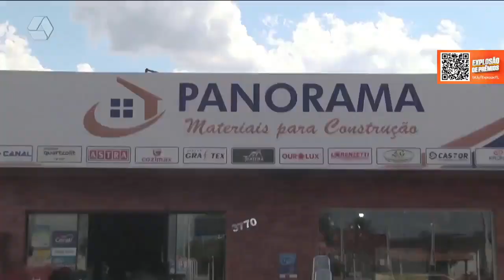Pulseira de Prata 08/02/2022